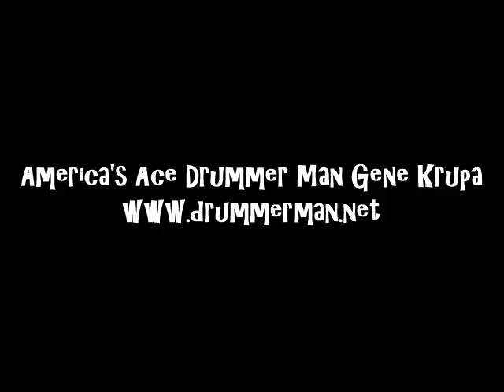Gene Krupa Story - 1959 - Royal Garden Blues